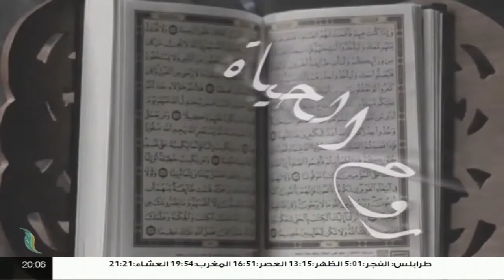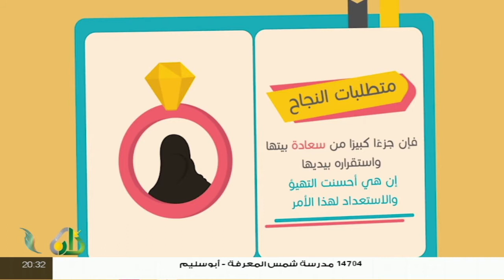روح الحياة | مع الشيخ د. أسامة الصلابي | عنوان الحلقة: الهروب 2 | 17 - 08 - 2021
ــــــــــــــــــــــــــــــــــــــــــــــــــــــــــــــــــــــــــ
ــــــــــــــــــــــــــــــــــــــــــــــــــــــــــــــــــــــــــ
يمكنكم تحميل تطبيقنا TANASUH TV على الهواتف الذكية: